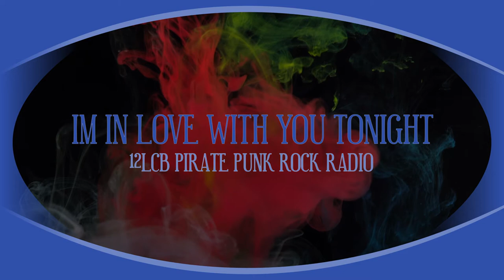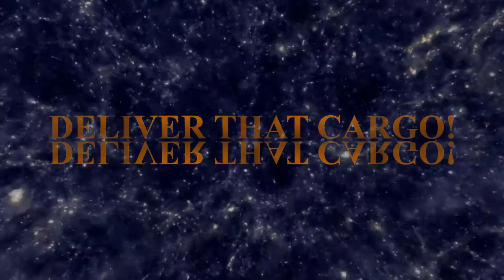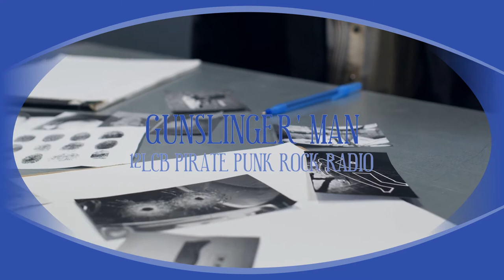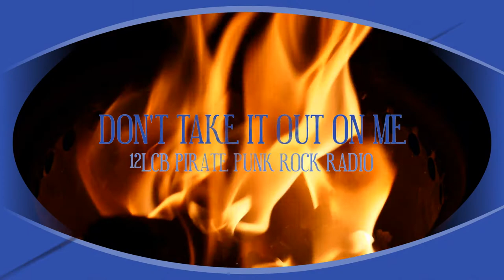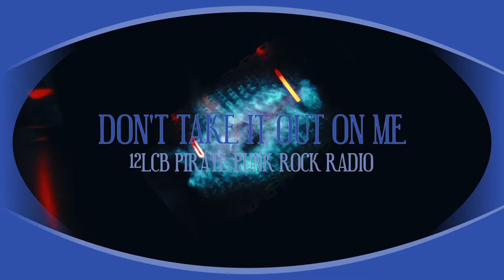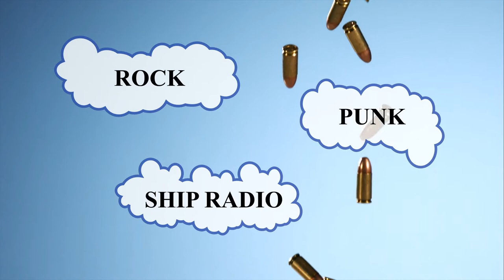ELITE DANGEROUS: 12LCB PIRATE PUNK ROCK RADIO 3307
This is a radio show set in the Elite dangerous game world hosted by CMDR Emerson Star and co hosted by CMDR Aquila.  News personal stories from inside the game world are added for color.  We play rock, punk, indie, and whatever I can find that bands will let me play.  It's fun and we keep it up beat.  It could make your game more immersive.  It just for fun.  I need some punk in elite dangerous badly.  I like all the edm/techo stuff but sometime you need to rock.  Much love!

Songlist and show notes:

Punk rock show  by The Revelevens- into
I am in love with you tonight by breaking the bands 1:10
Black California by F-Units 4:01
News break (1) 7:15
Dropping a load in Memphis by luck of the draw 8:09
gunsling' man by Dead Bundy & the Neat Neat Neats 11:01
new break (2) 13:05
Don't take it out on me by PEG and The Rejected 14:16
skaramanga by Skasoles 17:30
(story personal) 20:40
Rock and Roll Manifesto by The Shods 21:20
my brain by  Fret Rattles -end song 25:11